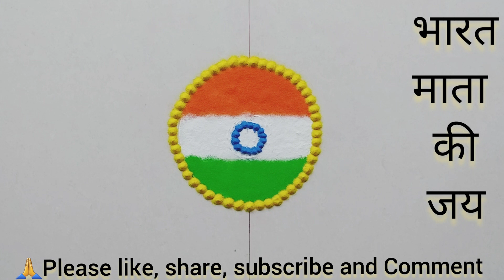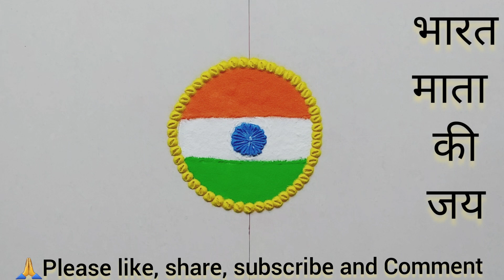तिरंगा रांगोळी 🇮🇳Independence Day Special Rangoli Designs🇮🇳 Simpel Rangolis🇮🇳Easy Rangolis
Hii friend's😍❤️
In this channel trying to make simple, unique, and attractive rangolis .

Rangoli
Rangoli design
Rangoli designs
Rangolis

Diwali Rangoli
Diwali kolam
Diwali muggulu

small rangolis
small kolam
small muggulu

Easy Rangoli
simple rangoli
simple kolam
rangoli kolam
rangoli hacks
rangoli with fork

Rangoli hacks 2023
New Rangoli design
Latest Rangoli Videos
Rangoli colours
Multicolour Rangoli design
two colours rangoli designs

Occasional Rangolis
Easy muggulu rangolis
Beautiful kolam design
Rangoli kolam
Rangoli muggulu

Diwali Rangoli
Deepavali Rangoli designs
Diya rangolis

Rangoli colors
big rangoli designs
two colours rangoli

alpona design
Border Rangolis
Diwali Border Rangolis
Flowers Border rangoli
chukkala muggulu
easy rangoli
flower rangoli
kolam designs
kolam with dots
muggulu
muggulu designs
peacock rangoli
Peacock rangoli designs
pongal kolam

rangoli
rangoli designs for diwali
rangoli designs

sankranthi muggulu
simple kolam
small rangoli design latest rangoli designs for beginners with hacks by Sujata Rangolis

new year rangoli designs with colours
holi rangoli designs 2024
Festival rangoli designs 2023
Colourful rangoli designs for festival

Muggulu kolam
pongal kolam
simple muggulu
easy kolam

दररोज अंगणात काढण्यासाठी सोप्प्या रांगोळी
अतिशय सुंदर आणि सोप्प्या रांगोळी
दारात शोभुन दिसतील अशी रांगोळी
सोप्प्या पद्धतीने काढता येणाऱ्या रांगोळी
दररोज साठी पांढऱ्या रंगाच्या सोप्या रांगोळ्या
तुळशी समोर देवा समोर काढायसाठी पांढऱ्या रंगाच्या सोप्या रांगोळ्या
दारात काढण्यासाठी पांढऱ्या रंगाच्या छोट्या छोट्या रांगोळ्या
अंगणात शोभून दिसतील अशा पांढऱ्या रंगाच्या रांगोळ्या
फक्त पांढऱ्या रंगापासून काढलेले सुंदर सोप्या छोट्या रांगोळ्या
रांगोळी
रंगोली
सोप्पी रांगोळी
आसान रंगोली
श्रावण सोमवार रांगोळी
शिवलिंग रांगोळी
महालक्ष्मी रांगोळी
मकरसंक्रांत रांगोळी
सुंदर रांगोळी
आकर्षक रांगोळी
रंगीत रांगोळी
मोराची रांगोळी
दिवाळी रांगोळी
धनत्रयोदशी रंगोली
दसरा रांगोळीनवरात्र रांगोळी
घटस्थापना रांगोळी
नवीन वर्ष रांगोळी
गौरी गणपती रंगोली
संकष्टी चतुर्थीरांगोळी
सणांच्या रांगोळी
diwali rangoli
आसान रंगोली
दिवाली रंगोली
सोप्प्या रांगोळी